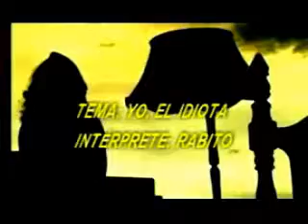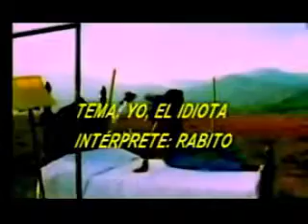ÁLBUM MUSICAL DEL RECUERDO SEGUNDA PARTE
SE ESTRENÓ HOY EN BARAJÍ TELEVISIÓN UN NUEVO PROGRAMA DE LA LÍNEA DE PRODUCCIÓN DE ÁLVARO E. ÁLVAREZ PRODUCCIONES, SE TRATA DEL PROGRAMA ÁLBUM MUSICAL DEL RECUERDO, MEDIA HORA CON LAS CANCIONES QUE MARCARON LOS AMORES DE AYER Y DE HOY, RECREADOS CON DIFERENTES TÉCNICAS DE PRODUCCIÓN Y CON LA PARTICIPACIÓN DEL TALENTO JOVEN DE SAHAGÚN EN LA PRESENTACIÓN, ESPERO QUE LO DISFRUTEN EN EL MUNDO ENTERO!